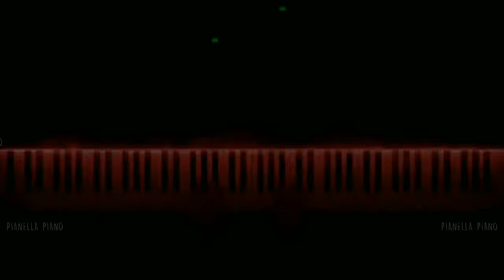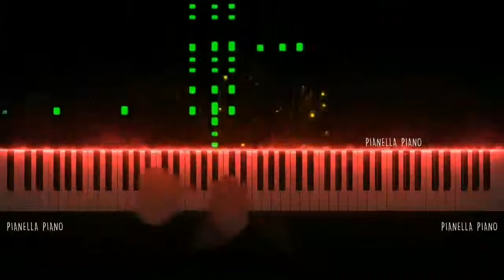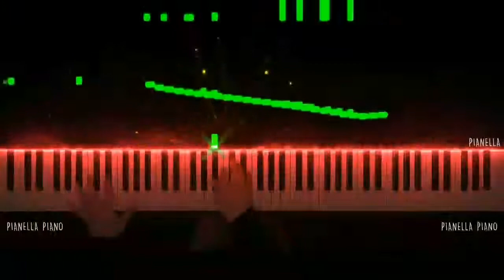Serious paino music use headphone (Starwars music)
Serious 🎹 piano 🎹 Version Use headphone for more great Experience